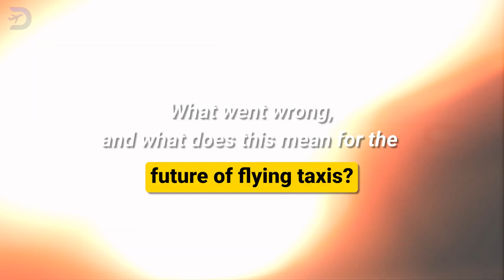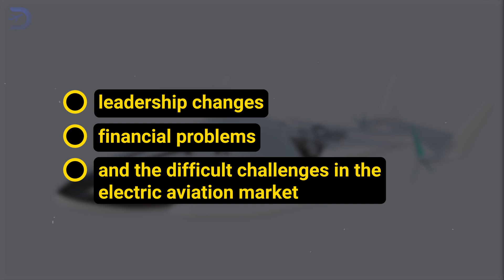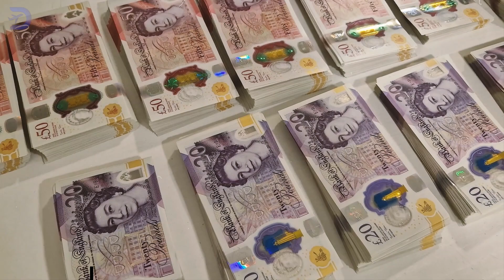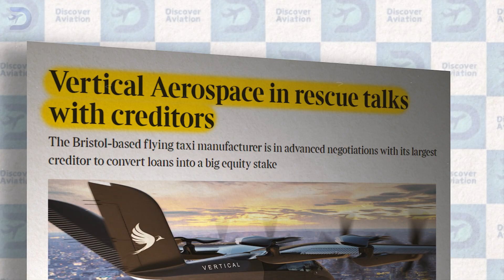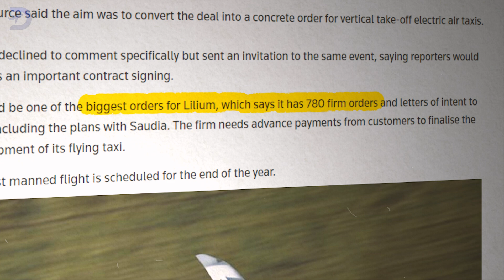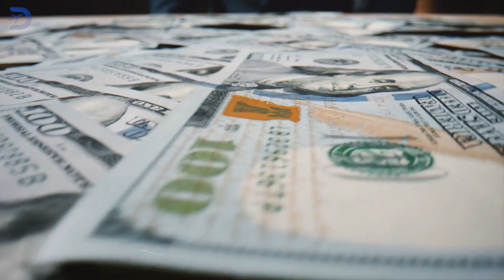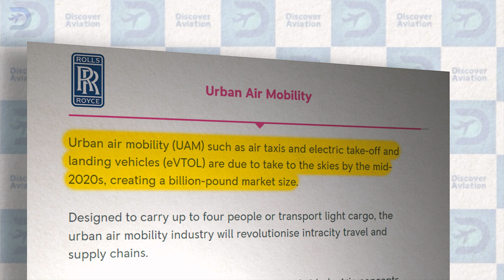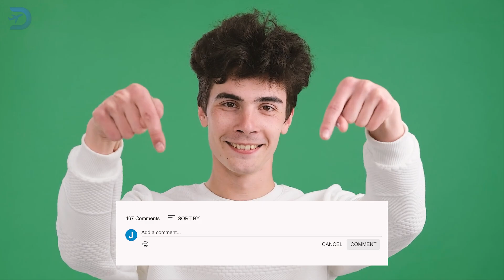4 Reasons Why Rolls Royce Abandoned Its Electric Aviation Dream!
Rolls-Royce has officially exited the eVTOL market, marking a shocking turn for a company once at the forefront of electric aviation. Why did this engineering giant abandon its flying taxi ambitions? In this video, we explore the 4 major reasons behind their decision, including leadership changes, financial struggles, challenges in the eVTOL market, and a dramatic shift in focus toward more immediate, profitable ventures.

Discover how Rolls-Royce went from setting electric speed records with the Spirit of Innovation to completely shutting down its electric aviation unit. We’ll also analyze what this move means for the future of urban air mobility, eVTOL startups, and sustainable aviation.

Is this a sign of deeper issues within the electric aviation industry, or a smart business move by Rolls-Royce? Watch now to uncover the full story.

Sources:

"Why did Rolls-Royce Abandon Its Electric Aviation Dream?" eVTOL Insights (2025).
"The Challenges of the eVTOL Market," Bloomberg (2023).
"Spirit of Innovation Breakthroughs," Rolls-Royce Aviation Report (2021).